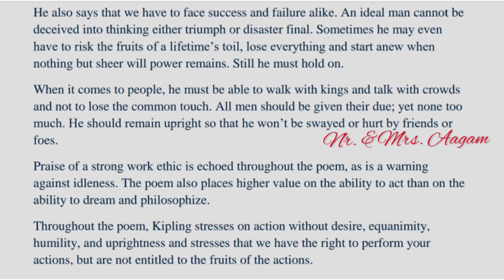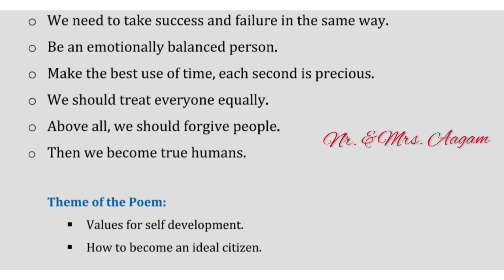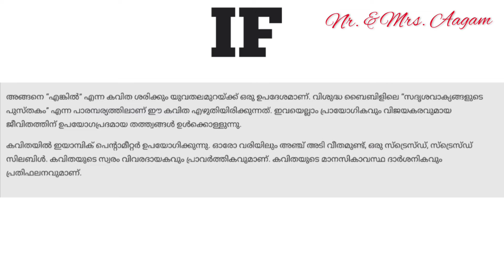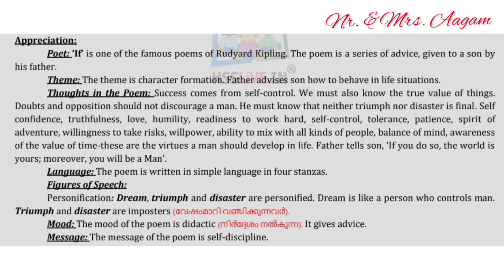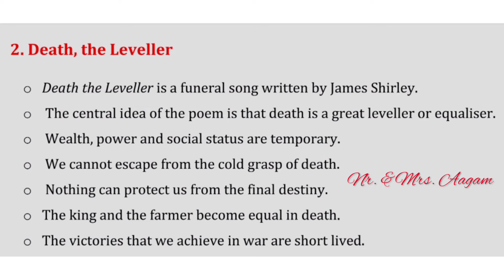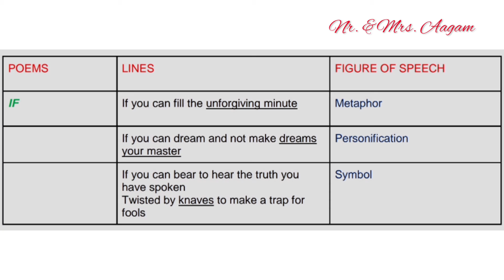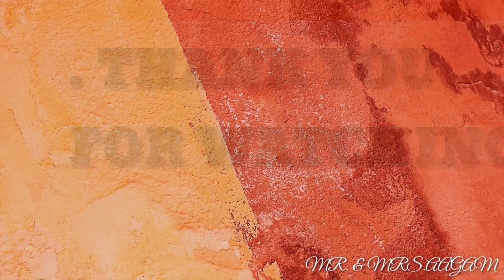PLUS ONE FOCUS AREA, DEATH THE LEVELLERS AND IF, SUMMARY.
This video is containing educational purpose video tutorial about Teaching- Learning conversation phrases and daily Speaking phrases in ENGLISH. Mainly focusing on the English language aspires.

PRESENTED BY : ANIL E V
EDITS                  : ANIL E V
SHOT IN              : POCO X2
EDITED IN           : INSHOT APP
MIC : BOYA BY M1